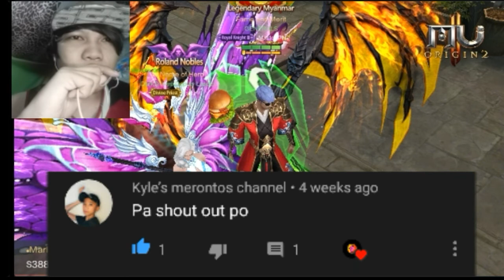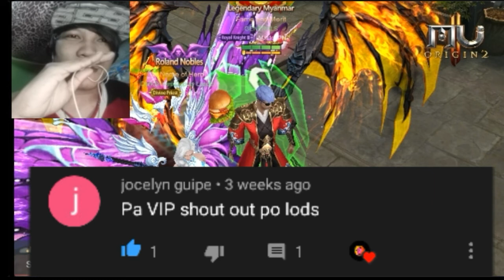Shout out Sa Mga Solid PinoyMemes